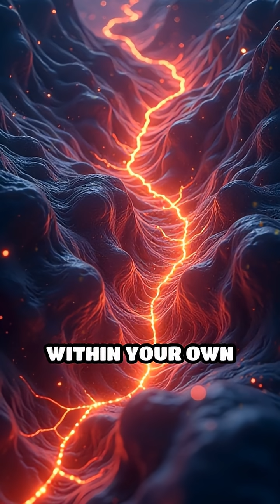Neural Light Bridges: Infinite Connections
Imagine your thoughts, ideas, and potential not as isolated sparks, but as luminous pathways connecting you to boundless possibilities. What if you could consciously build these bridges within your brain, creating a network of infinite connections for success? This video explores the revolutionary concept of Neural Light Bridges: Infinite Connections.

This is a deep dive into the cutting-edge of neuroscience and personal development. We're moving beyond mere "brain training" to show you how to actively sculpt your neural architecture. Learn how to forge powerful, high-speed connections that enhance creativity, accelerate learning, foster deep intuition, and link you directly to your highest potential and a life of profound abundance.

In this video, you will learn: ✅ The scientific basis of neural networks and how they determine your capabilities and reality. ✅ How to identify and strengthen your existing "Neural Light Bridges" for optimal brain function. ✅ Practical, step-by-step techniques to intentionally build new connections, expanding your mind and potential. ✅ The role of neuroplasticity in creating these "light bridges" and how to leverage it for rapid growth. ✅ Daily practices to maintain and expand your neural network, ensuring infinite connections to success, wisdom, and well-being.

It's time to stop letting your brain operate on default settings. Become the architect of your own genius.

👇 In the COMMENTS below, what's one new "neural light bridge" (new skill, idea, or connection) you're committed to building this week?